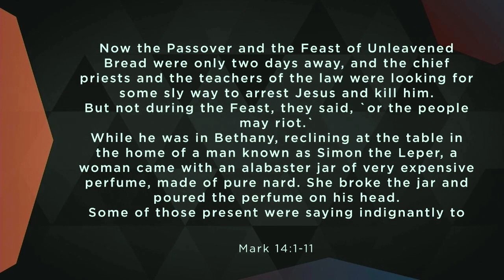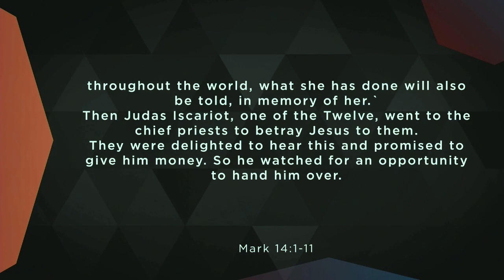How Much Is Jesus Worth To You? // Trevor Downham